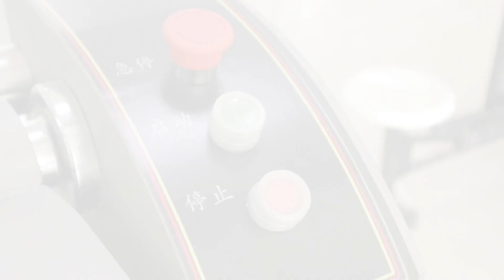MZB15 Small food chopper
• model: ZB60
• voltage: 220V
• power: 0.55kw
• weight: 85 kg
• material: 304 stainless steel housing & 440C blade
• number of blades:2